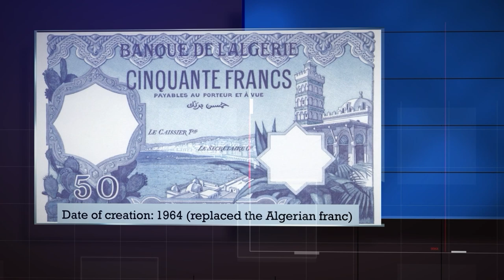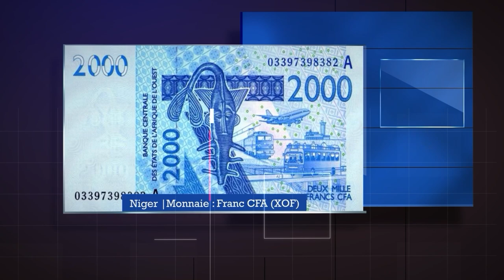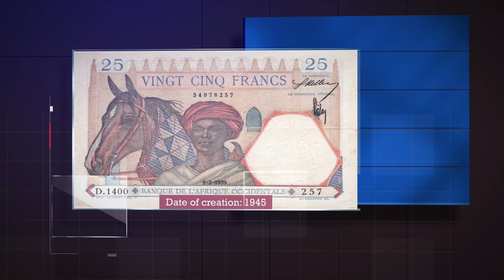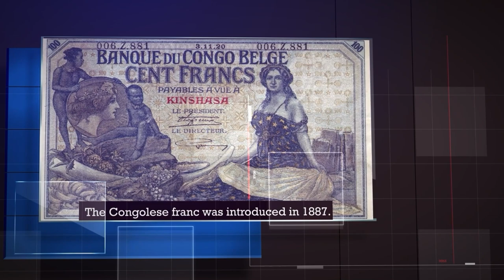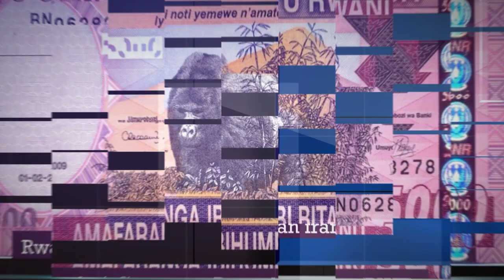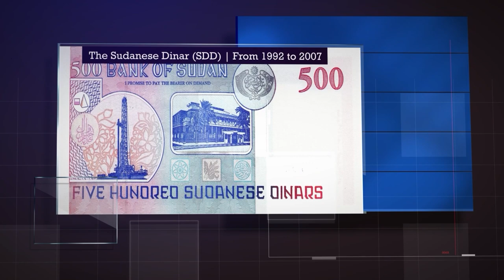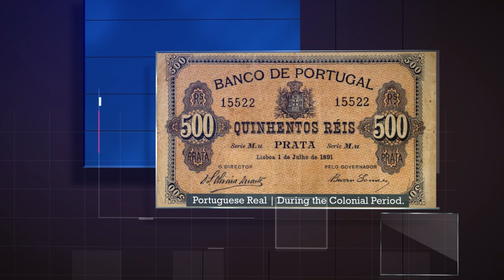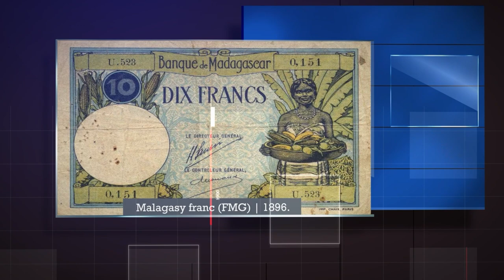Currencies of Different African Countries and Dates of Creation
These currencies play a crucial role in the respective economies of these countries. The dates on which they were created often indicate key moments in a country's history, such as independence or important economic reforms.